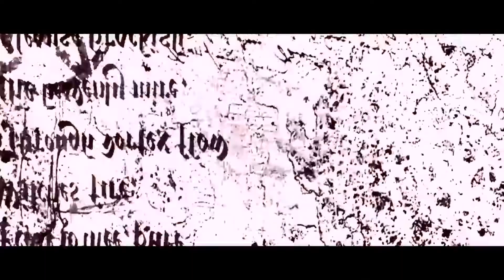Freider Korff | Real Psycho (Lyric Video)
''Real Psycho'' es el primer single de mi álbum ''Exilio'', que se estrenará este 25 de diciembre del 2022 bajo el sello ChriSic Records.

Compuesto en interpretado por: Freider Korff
Beat: Freider Korff
Producido por: ChriSic Records

Vídeo editado por: Pablo Mora
Guión: Freider Korff & Pablo Mora

Puedes ayudarme a financiar este proyecto donando

Si también te gusta leer, pásate por mi Wattpad y checa mis historias de forma gratuita

También puedes encontrar capítulos exclusivos de mis libros en mi perfil de InKitt: